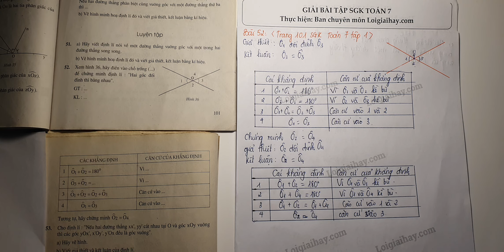Giải bài 52 trang 101 SGK toán 7 tập 1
Xem hình  36 , hãy điền vào chỗ trống(...) để chứng minh định lí: "" Hai góc đối đỉnh thì bằng nhau"". .